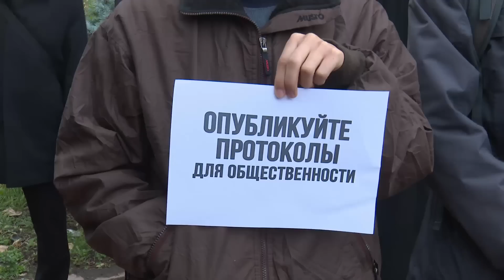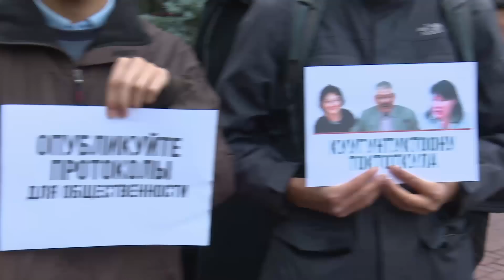Мирный МАРШ ПРОТИВ ПЕРЕДАЧИ КЕМПИР-АБАДА Узбекистану: как это было \\ Апрель ТВ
Участие в марше приняли порядка 300 человек. Подписали петицию с основными требованиями и намерены передать её в администрацию президента, парлдамент и кабинет министров.

Требования:
🔴 Кемпир-Абадское водохранилище и его территория должны остаться на балансе Кыргызстана.
🔴 Вопросы и работы по обмену, делимитации и демаркации Кемпир-Абадского водохранилища должны быть остановлены. Ратификация соглашения не должна пройти.
🔴 Госкомиссия по вопросам делимитации и демаркации должна быть сформирована заново.
🔴 Протоколы по вопросам делимитации и демаркации подлежат инвентаризации и должны быть опубликованы для общественности.
🔴 Политические гонения должны быть немедленно прекращены.